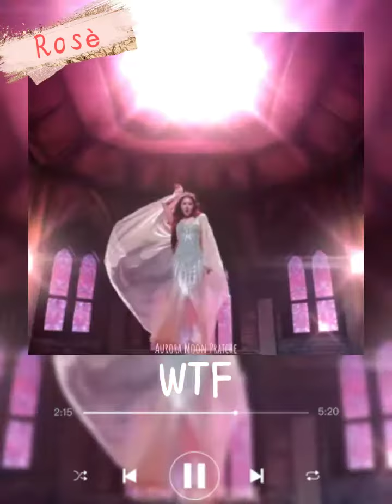ROSÉ- What the F*ck MV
Thank you guyz for watching!